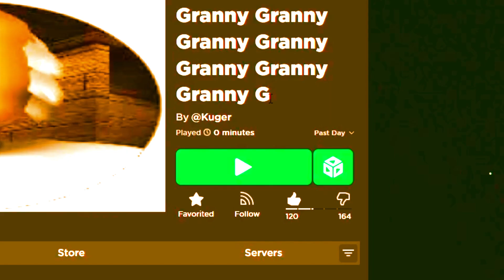ROBLOX GRANNY HAS ME GOING AAAAAAAAAAAAAAAAAAAAAAAAAAAA